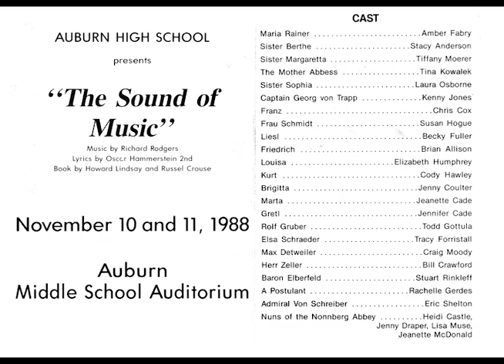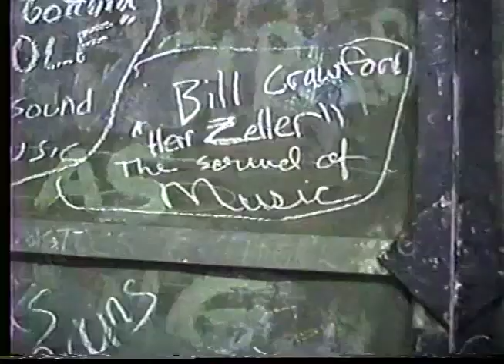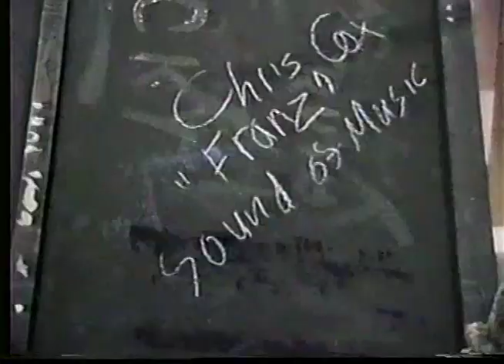"The Sound of Music" - Auburn (NE) High School (1988)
Auburn (Nebraska) High School's 1988 performance of "The Sound of Music." Performed at the Auburn Middle School auditorium. Directed by Jeff Falter and Kelly Mallory.